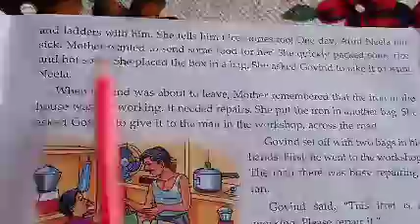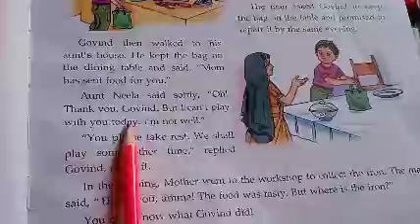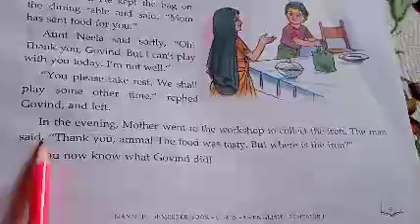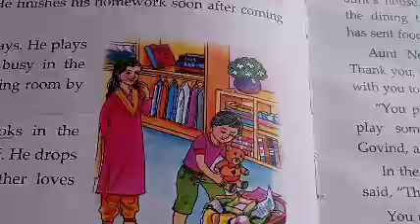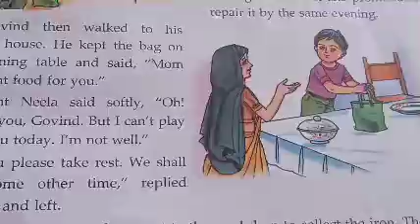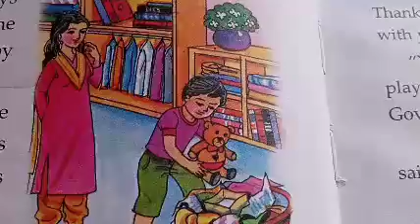Govind , the little helper class 1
Sai Ghadigaonkar